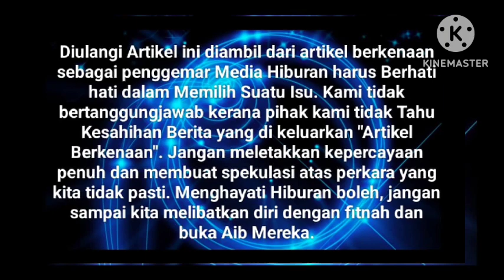DISEBABKAN PESAN YUSOF MENDALAM SARAH BATALKAN CERAI⁉️😱